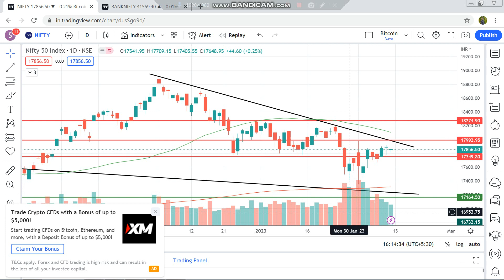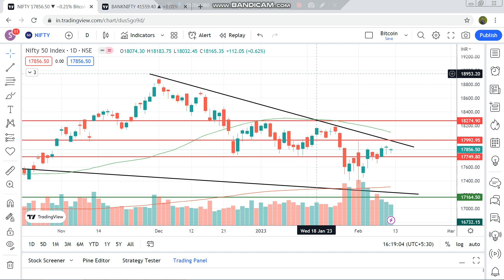Latest Chart Analysis of Nifty50 and BankNifty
Best Website for Shares Complete Analysis-